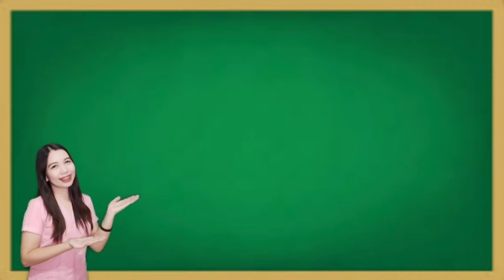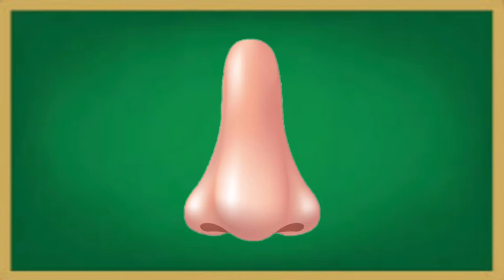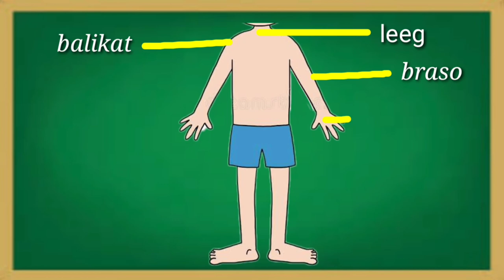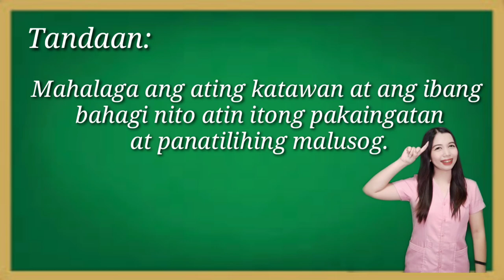Mga Bahagi ng Katawan | Parts of the Body | MELC Based | Kinder| SPED